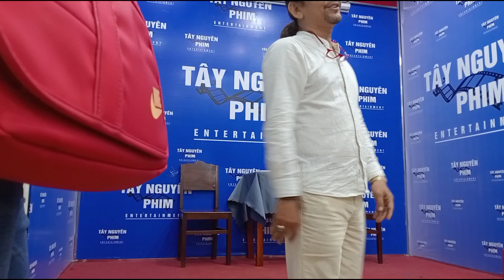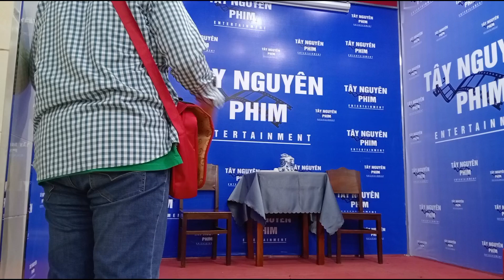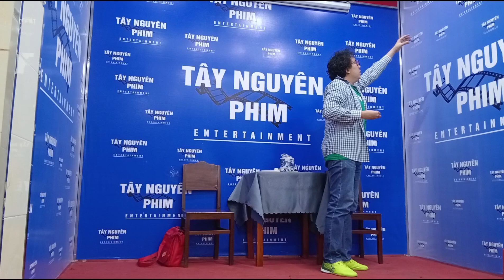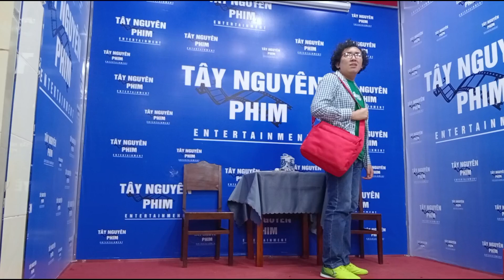🎭 ĐỨA CON NGOÀI GIÁ THÚ | Thực hành Độc diễn | GVHD: Đạo diễn Tr. Thành Công | Học viên: Anh Kiệt 🎬🔥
❤️‍🔥 Thử thách cực đại dành cho cuộc đời tôi. 🥹😓🥶

Tuy phải bước lên "sàn nóng" ngay đúng thời điểm không có mắc đái nhưng sự thật là nó quá trời tê tái đi, ahihi! 😅😂🥹

Vừa phải vui, vừa phải buồn và vừa phải tức giận trong khoảng thời gian chỉ có vài phút thật sự là nó quá khó luôn đó thầy ơi! 😭😢☹️